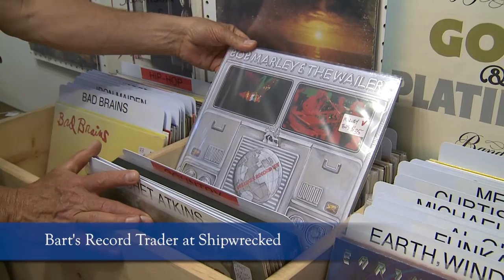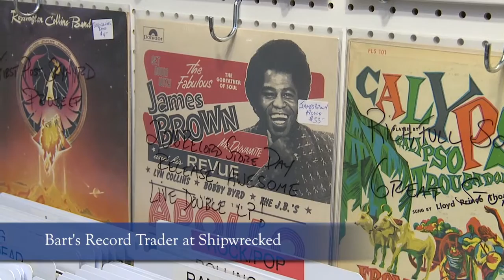Shipwrecked: Bart's Record Trader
Renee visits one of the many great vendors at Shipwrecked, Bart's Record Trader!
Shipwrecked is open Thursday 10am-5pm and Friday to Sunday 9am-6pm!